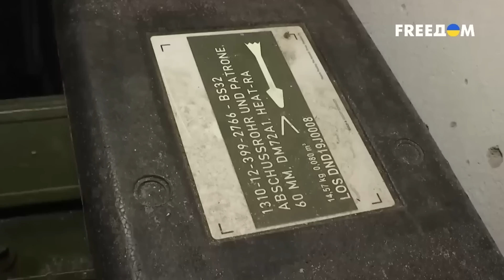Кремль пригнал "одноразовых" мобиков под Донецк - ВСУ оперативно решили проблему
UA - Репортаж з авдіївського напрямку у Донецькій області, куди РФ покинула підрозділи мобілізованих для спроб штурму українських позицій.

RU - Репортаж с авдеевского направления в Донецкой области, куда РФ бросила подразделения мобилизованных для попыток штурма украинских позиций.